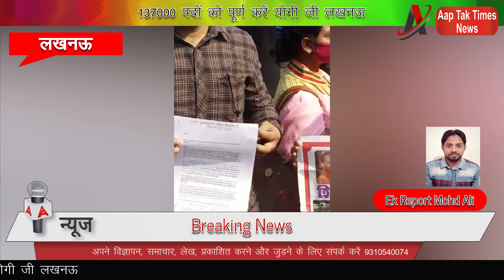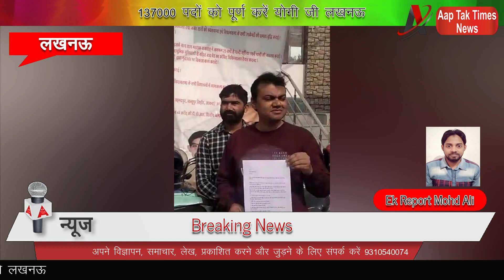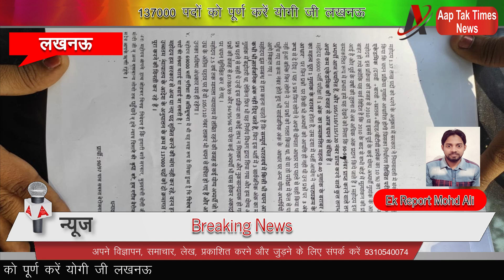69000शिक्षक भर्ती अभ्यर्थियों के साप्ताहिक महाधरने पर 137000 पूर्ण कराने के लिए प्रदेश स्तरीय ज्ञापन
69000 शिक्षक भर्ती अभ्यर्थियों के साप्ताहिक महाधरने पर 137000 पूर्ण कराने के लिए प्रदेश स्तरीय ज्ञापन कार्य जोरों पर 🙏 137000 पदों को पूर्ण करें योगी जी लखनऊ

Aap Tak Times
Hamara Uddesiye Har Khabar Aap Tak Har Khabar Bas Ek clip Par Jude Hamre Sath Hum He Aap Ke Sath